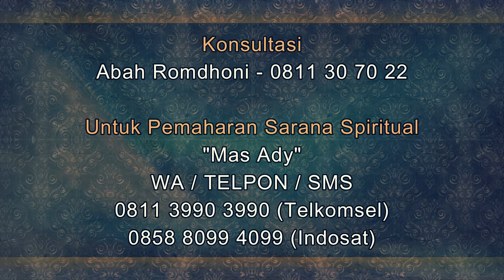Cerita Klien Pemilik Warung Makan yang Usahanya Terkena Santet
Salam Sejahtera untuk kita semua. Pada video kali ini Abah Romdhoni menjelaskan tentang Cerita Klien Pemilik Warung Makan yang Usahanya Terkena Santet.
Daftar Semua Website Resmi Abah Rodmhoni